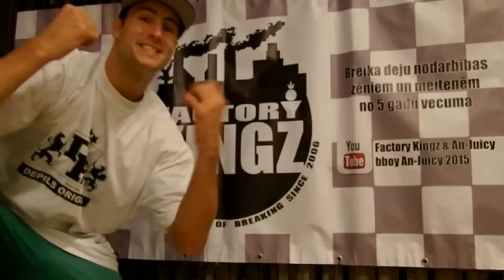bboy An-Juicy - Invitation to "Smoking Jam" Udevalla (Sweden) 2015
Factory Kingz school of breaking in Daugavpils and bboy An-Juicy are going to Udevalla (Sweden) on "SmoKing Jam 2015"